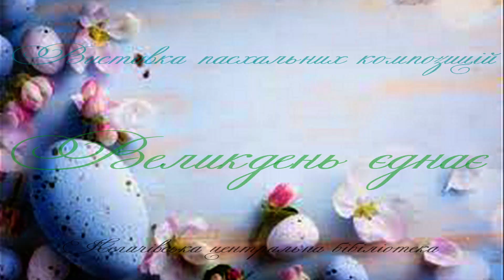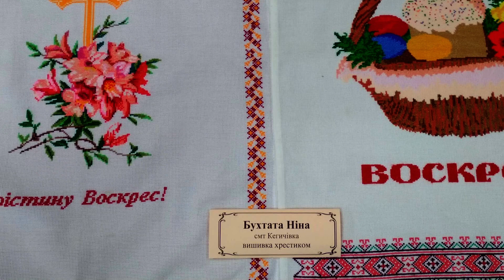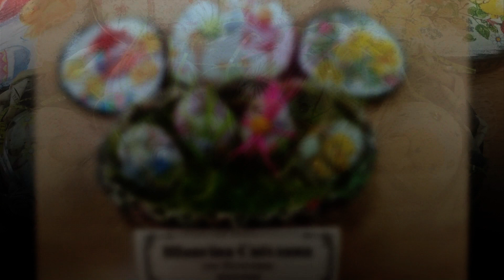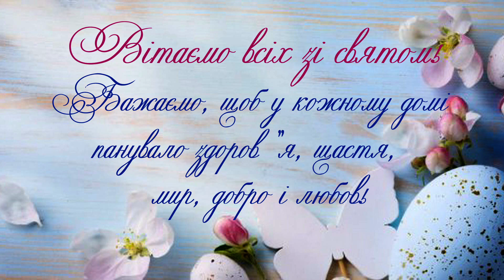"Великдень єднає"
Виставка пасхальних композицій "Великдень єднає" в Кегичівській публічній бібліотеці